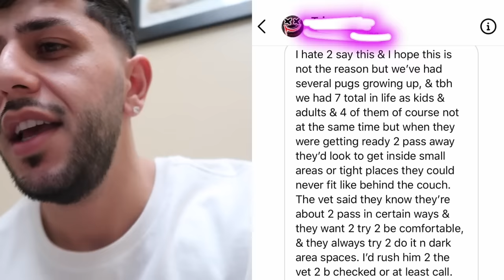the toughest video we’ve ever had to make